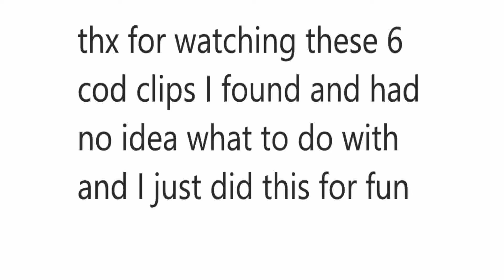6 idk moments of cod mw